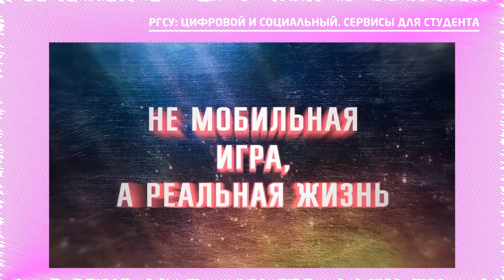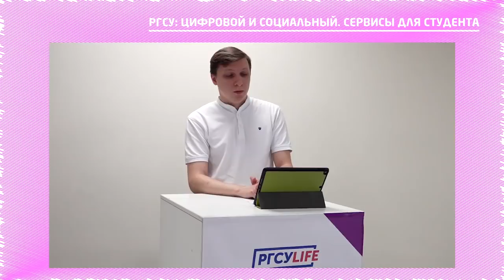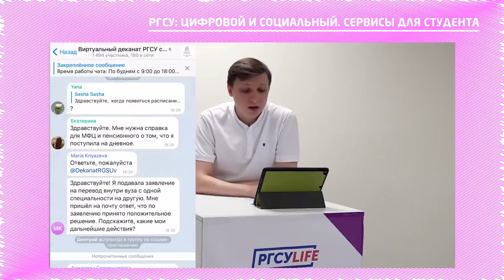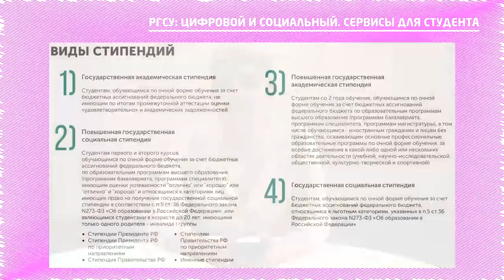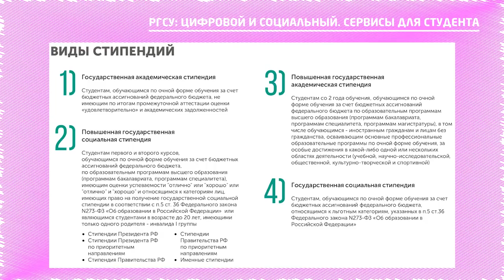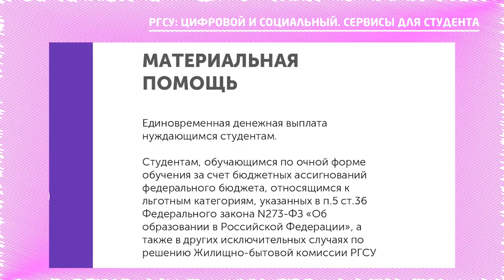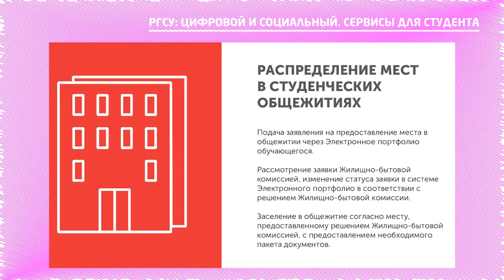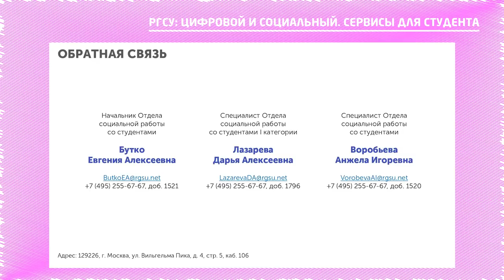День 2. РГСУ: Цифровой и социальный. Сервисы для студента.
Сегодня в эфире:

- Обзор электронных сервисов для студентов: личный кабинет студента, деканат РГСУ, сайт РГСУ - А. Е. Фролов
- Стипендиальные карты Сбербанк - А. С. Поняшова
- Социальная поддержка студентов, стипендии, общежития - Д. А. Лазарева
- Профсоюз РГСУ - Д. А. Никитин